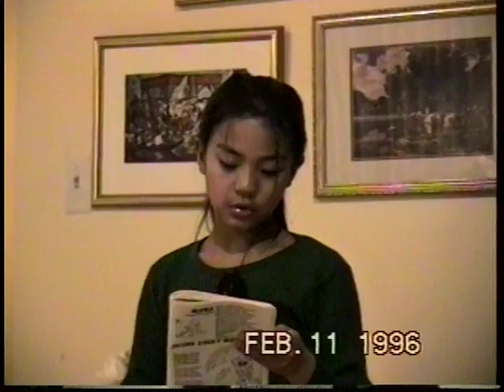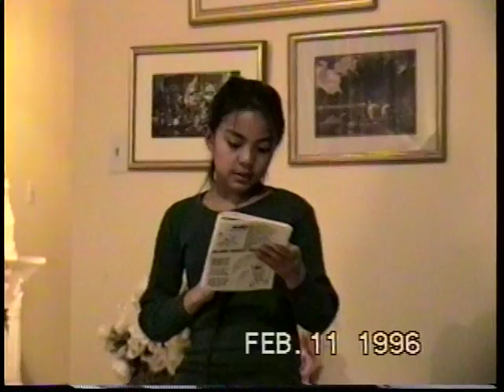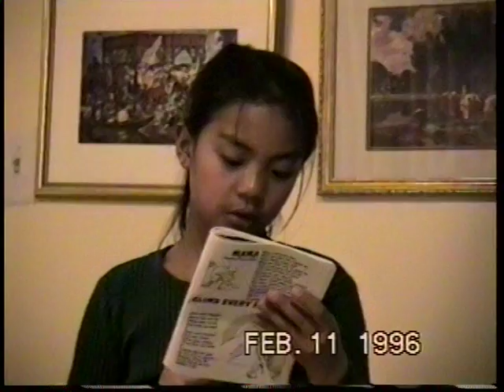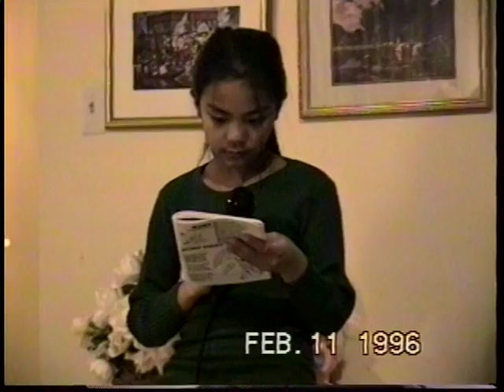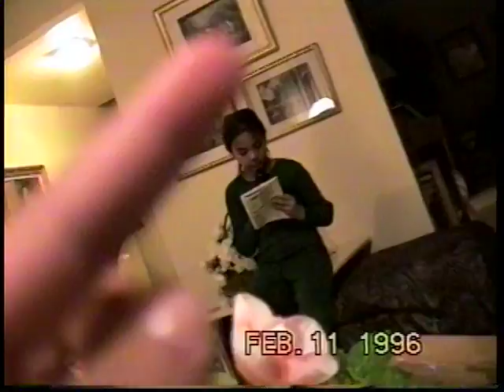VTS 06 1